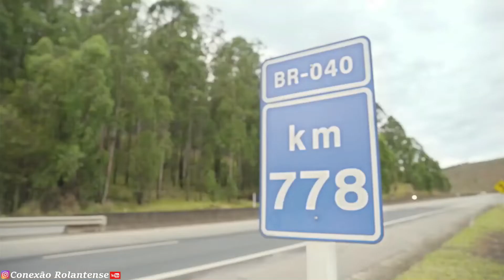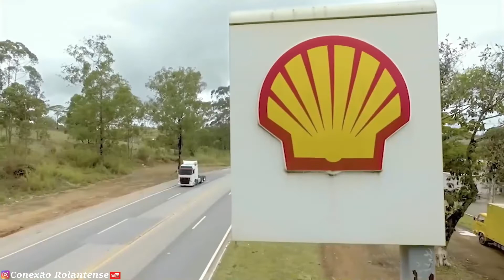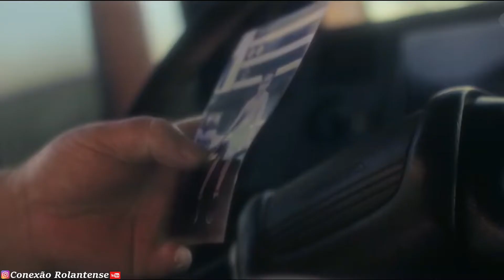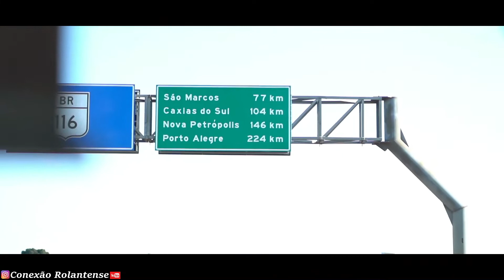HOMENAGEM AOS CAMINHONEIROS || CAMINHONEIRO BICHO LOUCO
●▬▬▬▬▬▬▬▬▬▬▬▬ஜ۩۞۩ஜ▬▬▬▬▬▬▬▬▬▬▬▬●
                 HOMENAGEM AOS CAMINHONEIROS
●▬▬▬▬▬▬▬▬▬▬▬▬▬๑۩۩๑▬▬▬▬▬▬▬▬▬▬▬▬▬●

 DEDICADO AOS CAMINHONEIROS E TODOS APAIXONADOS PELA PROFISSÃO.

**"CAMINHONEIROS"** HERÓIS SEM MEDALHA QUE CARREGAM O BRASIL E O PROGRESSO NAS COSTAS... MUITOS PENSAM QUEM É FÁCIL, MAS POUCOS SABEM DA REALIDADE E DAS DIFICULDADES DESSA PROFISSÃO.

●▬▬▬▬▬▬▬▬▬▬▬▬▬๑۩۩๑▬▬▬▬▬▬▬▬▬▬▬▬●

QUEREMOS HOMENAGEAR E AGRADECER TODOS OS CAMINHONEIROS QUE CARREGAM O PROGRESSO DO PAÍS INTEIRO E SÃO MOTIVOS DE ORGULHO E RESPEITO

●▬▬▬▬▬▬▬▬▬▬▬▬▬๑۩۩๑▬▬▬▬▬▬▬▬▬▬▬▬●.

OBRIGADO AMIGOS CAMINHONEIROS DE TODOS NÓS QUE AMAMOS A PROFISSÃO

●▬▬▬▬▬▬▬▬▬▬▬▬▬๑۩۩๑▬▬▬▬▬▬▬▬▬▬▬▬●.

 ♦ INSTAGRAM DO CANAL: conexao_rolantense ♦

●▬▬▬▬▬▬▬▬▬▬▬▬▬▬▬๑۩۩๑▬▬▬▬▬▬▬▬▬▬▬▬▬▬●

●▬▬▬▬▬▬▬▬▬▬▬▬▬▬▬๑۩۩๑▬▬▬▬▬▬▬▬▬▬▬▬▬▬●
SEU LIKE E SUA INSCRIÇÃO É UMA GRANDE MOTIVAÇÃO PARA CONTINUAR 😍 ●▬▬▬▬▬▬▬▬▬▬▬▬▬▬▬๑۩۩๑▬▬▬▬▬▬▬▬▬▬▬▬▬▬●